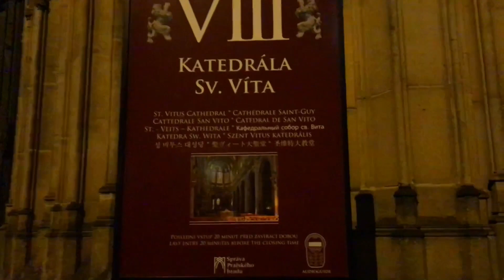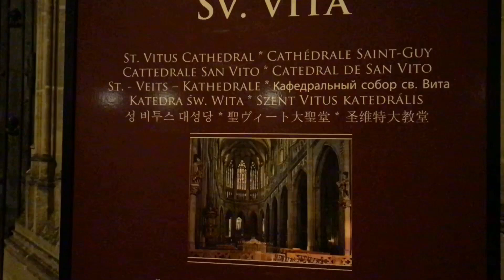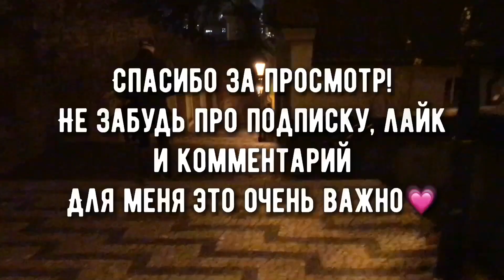ЧЕХИЯ ПРАГА | Пражский град Собор Святого Вита Центр Праги НЕОБЫЧНЫЕ Магазины Чехии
Наконец-то у меня дошли руки до осенних влогов. На карантине как раз самое то прогуляться онлайн по таким местам!

Буду сказочно рада вам💗

▫️ На развитие канала: 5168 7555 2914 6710 😊 MasterCard